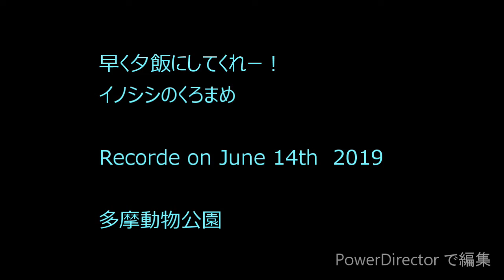早く大運動場で夕飯にしてくれ！ イノシシのくろまめ 多摩動物公園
June 14ｔh 2019　撮影

夕方になるとイノシシのくろまめは大運動場に移動します。この日も隣の運動場できんとんがなかなか帰らないため、早くしろーといわんばかりに気を転がしたり水で大きな音をたてたり一生懸命早くアピールをしていました。

Boar Kuromame goes to bigger enclosure in the evening.  However, Kinton was still staying there and Kuromae was not able to move next enclosure to eat supper and expressing his frustration moving wood and getting into water.

Tama zoologial Park     Tokyo, Japan